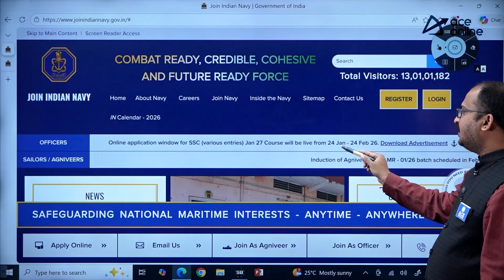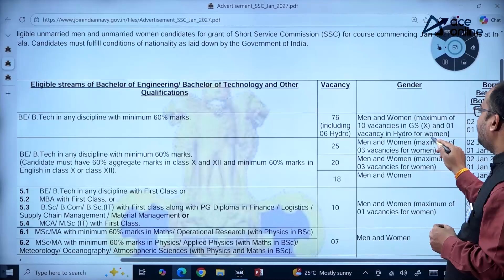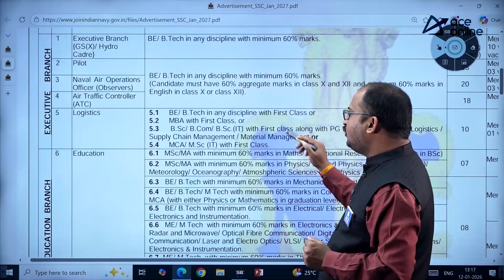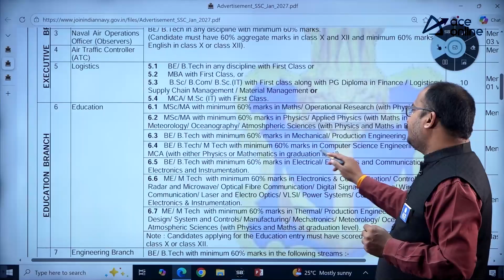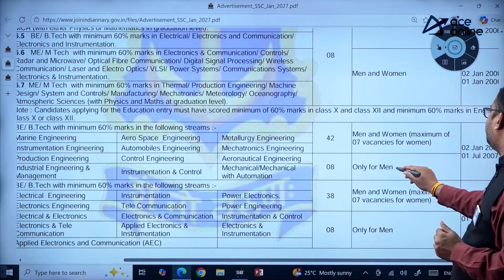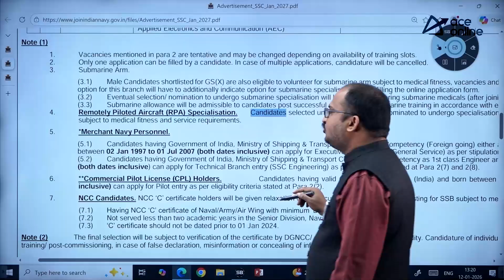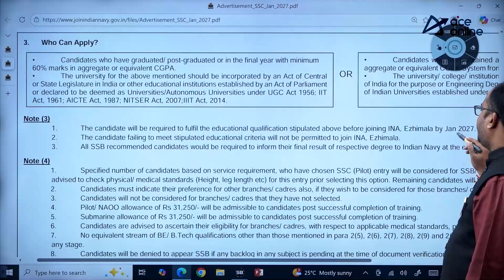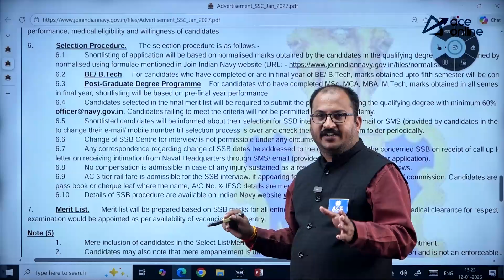Indian Navy Recruitment 2026 | 300+ vacancies for Short Service Commission | Salary: 1,25,000/-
Indian Navy Recruitment 2026 notification is out for 260+  Short Service Commission (SSC) vacancies. Eligible engineering graduates can apply online for various branches. This video covers eligibility criteria, age limit, selection process, salary details (up to ₹1,25,000 per month), important dates, and step-by-step application process. Don’t miss this prestigious defence opportunity. Watch till the end for complete guidance by ACE Online.